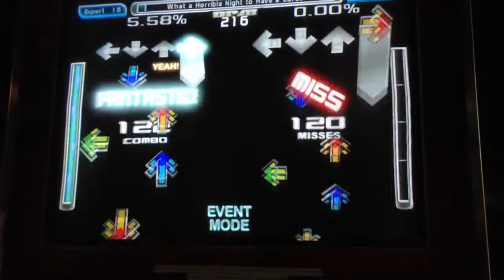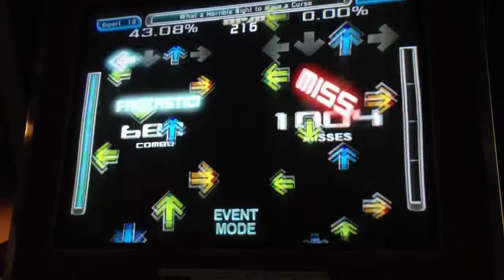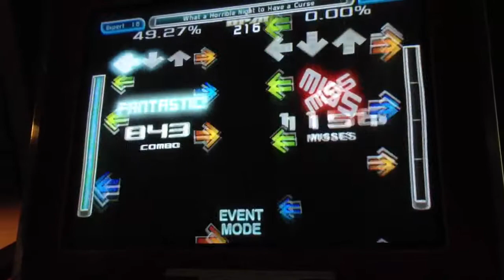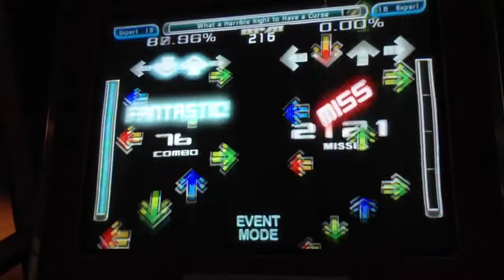Parrax - What a Horrible Night to Have a Curse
Not my best I only wanted to get a video of this cause the song is so badass.